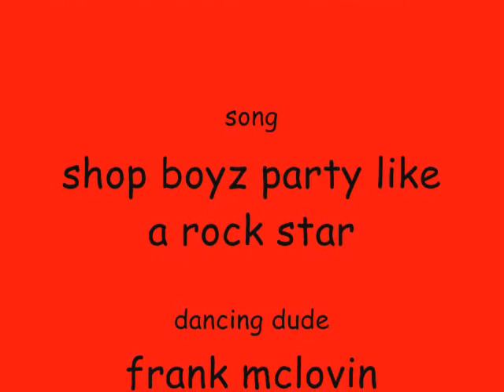party like a rockstar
:P duh